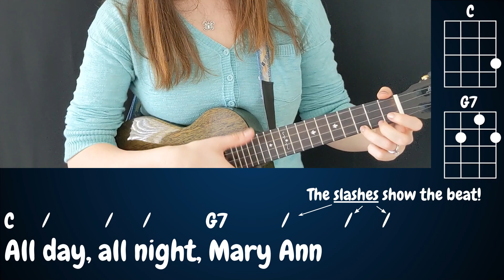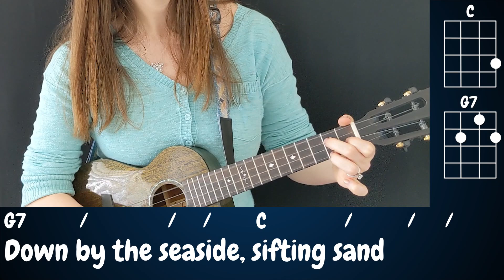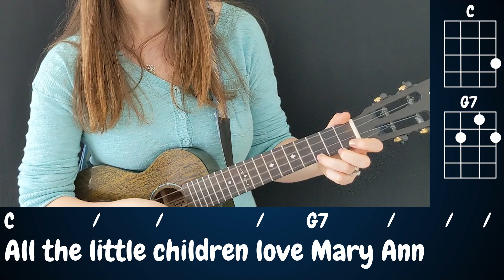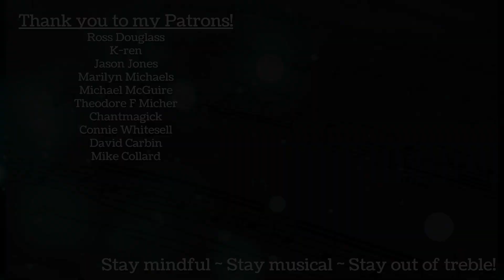Mary Ann - EASY Ukulele Tutorial for Beginners (2 Chords, Island Strum)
0:00 Introduction
0:30 C Chord
0:56 G7 Chord
1:33 C-G7 Practice
2:37 Chords in Mary Ann
3:30 Simple Play-along
4:18 Strumming Basics
5:10 Eighth Notes - DU DU DU DU
5:45 D DU D DU Strum
7:30 Island Strum in parts (D DU  UDU)
9:02 Island Strum practice (Full pattern)
9:30 Full Play-along

I hope you enjoy learning one of the friendliest 2-chord songs out there, "Mary Ann," on the ukulele!

Extra special thanks to my Patrons: Ross Douglass, k-ren, Jason Jones, Michael McGuire, Mike Collard, Marilyn Michaels, Chantmagick, David Carbin, Connie Whitesell. THANK YOU!!!

Please enjoy “Simply Enough,” my album of original songs available for download

Send me postcards and shark shirts:
USA